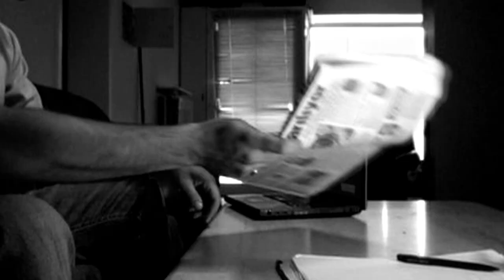Defkhan & Firtina Büyük ve Teksin HD | Original Videoklip Cinar Film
Yakinda cikacak Albümden Kadir gecesine özel Parca...
Defkhan & Firtina - Büyük ve Teksin
Beat: MiLoBeatZ
Albüm: Bes Dokuz
Yapim: Cinar Film